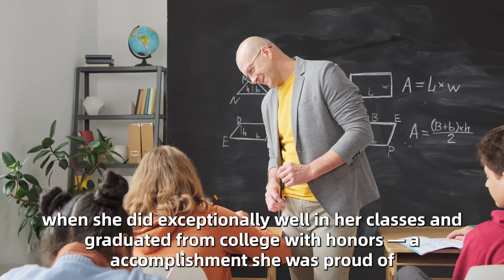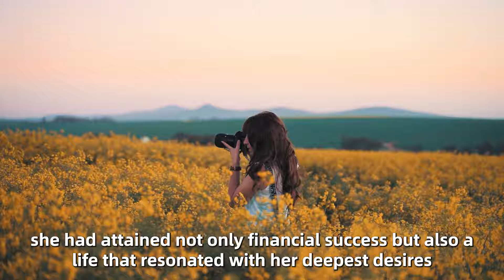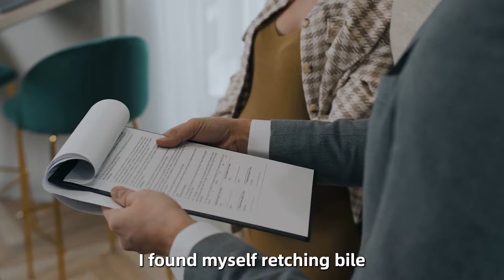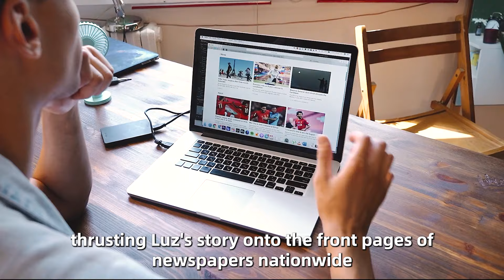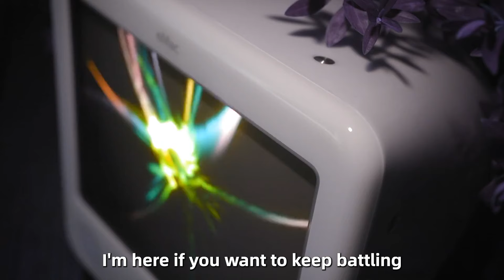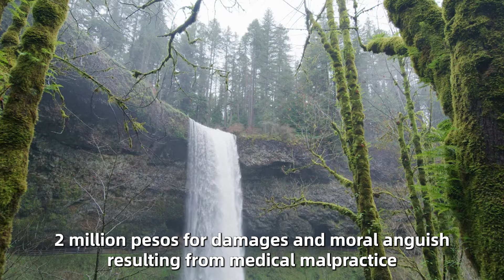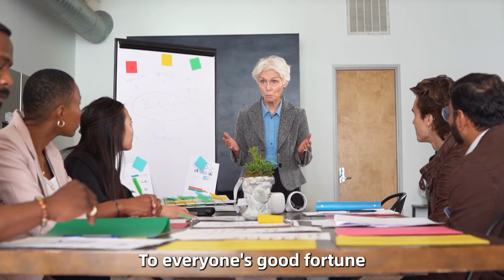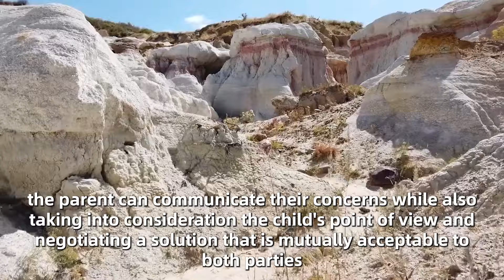Parents Reject One Of Their Daughters,But Love The Other. Years Later Something Incredible Happened!